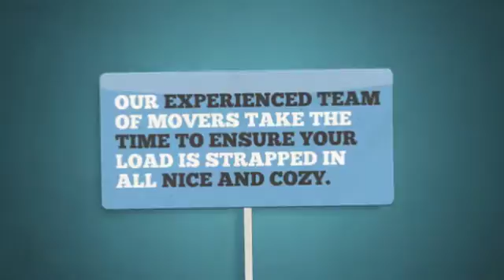Coquitlam Moving Company | TLL Moving & Storage LTD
Looking for a reliable moving company in Coquitlam? We are the best in the business with the best rates around. With our other services, we can also store your household items in our public storage facility, pack up your home, move a piano and transport your antique car. You won't be sorry you did.